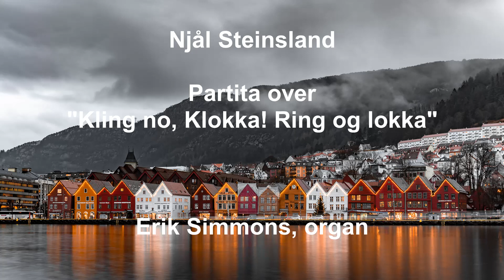Njål Steinsland - Partita over "Kling no, Klokka! Ring og lokka"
Erik Simmons, organ